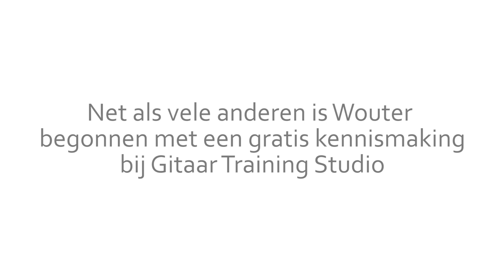Leerling Gitaar Training Studio Van Absolute Beginner Tot Het Beheersen Van Meerdere instrumenten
Wouter is als absolute beginner zonder kennis ruim twee jaar geleden gestart bij Gitaar Training Studio. Vandaag laat hij zien dat hij uitgegroeid is tot een muzikant die al meerdere snaarinstrumenten kan bespelen.

Deel jouw doelen met de gitaar en ontvang een gratis kennismaking